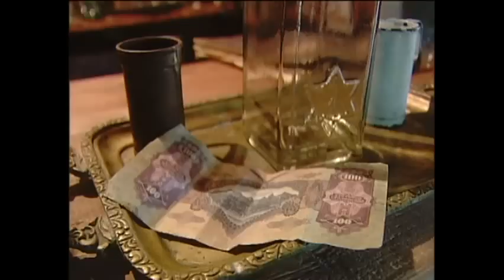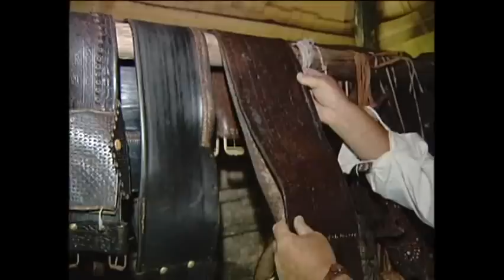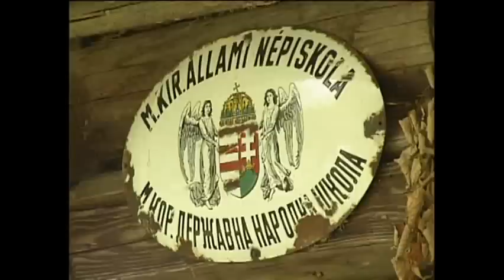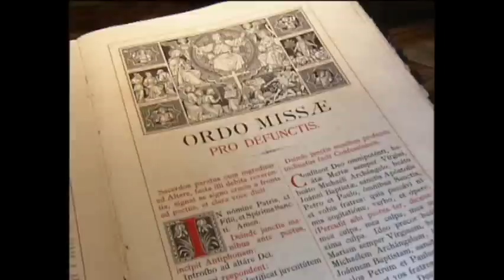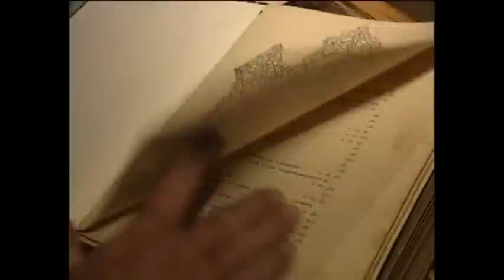КолочаваУтр.mp4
Запись передачи о Колочаве с канала УТР за 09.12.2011